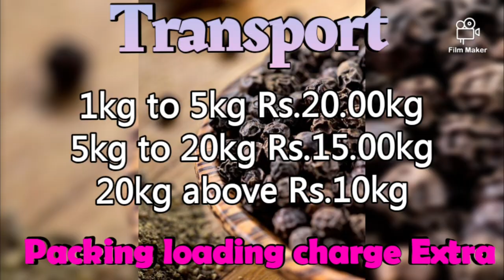Today Pepper and Cardamon Rate 26.09.2020 | SILVER SKY NASHIK PRICE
Today Pepper  and Cardamon Rate

Lowest Price